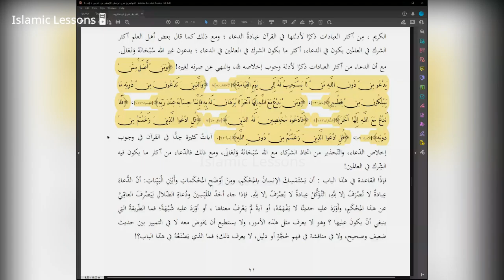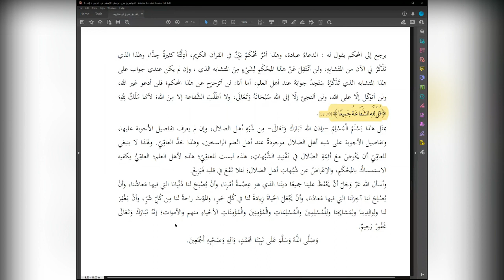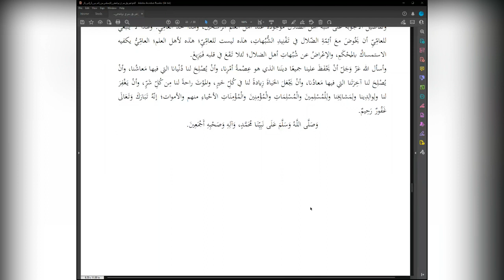The Nullifiers of Islam | Lesson 16 | Explanation of Shaykh Abdur Razzaq Al Badr